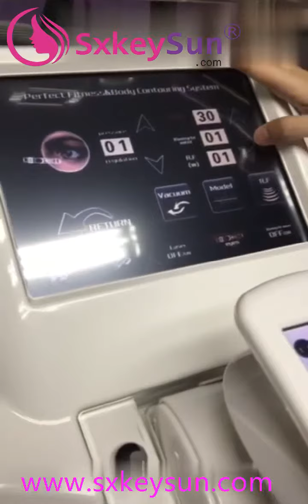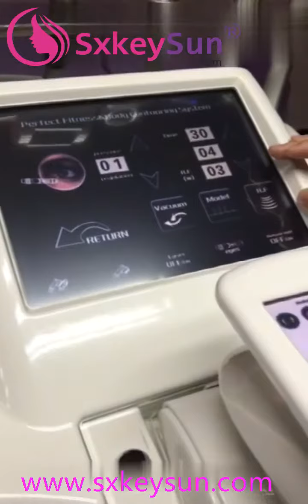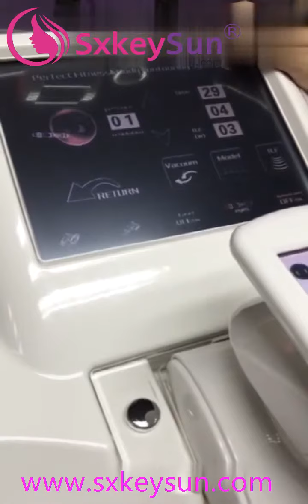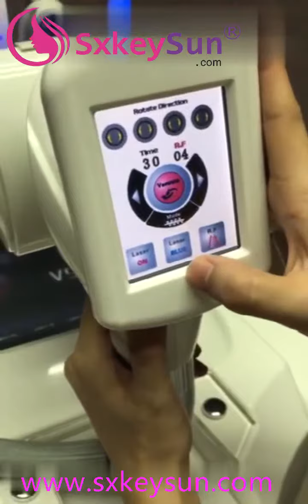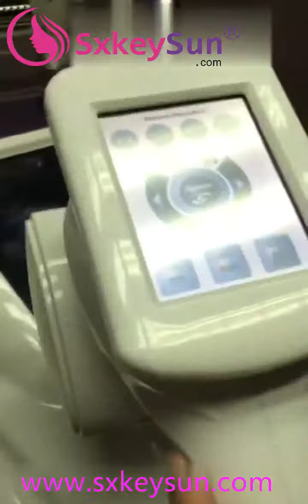keysun152(3)-Desktop V9 Vera slimming fat loss meter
1.Body slimming, contouring & shaping
2.Fat and cellulite reduction
3.Skin Tightening
4.Wrinkle Removal
5.Warm vacuum cellulite massage
6.Eyes’ area treatments
7.Face wrinkle removal & lifting
8.Promote cell metabolism, improve blood circulation
9.Increase skin elasticity
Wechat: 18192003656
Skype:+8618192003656